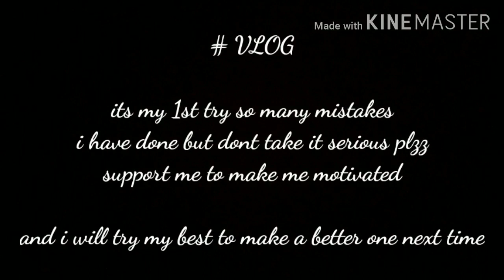failed in vlogging | Munna Talks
Munna talks:- this video is about the holiday trip in arambagh,the Villages,firms,forests and more entertainments and its my 1st time vlog. hope u all will enjoy. here i tried to give my best but my luck didn't work for me and my mic goes off thought-out the whole video.

To help my video for some song effects